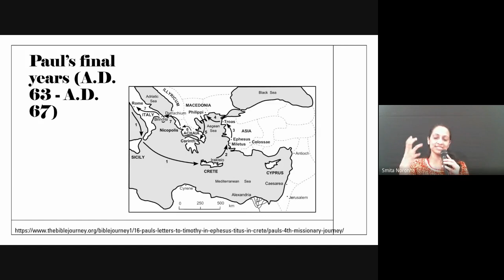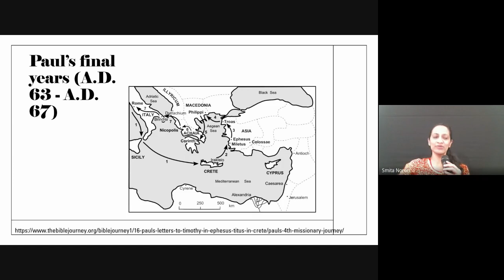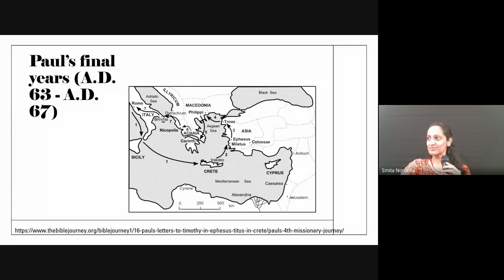Christian History & Missions | Lecture 8: BC201-CH&M-20230904